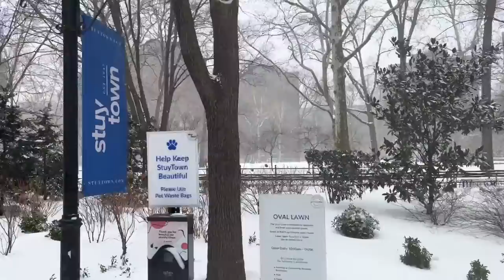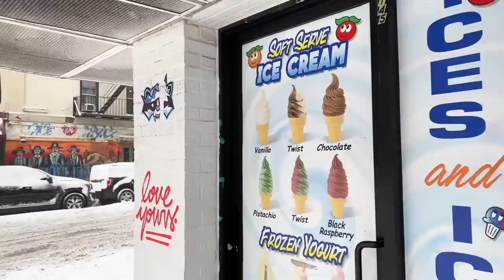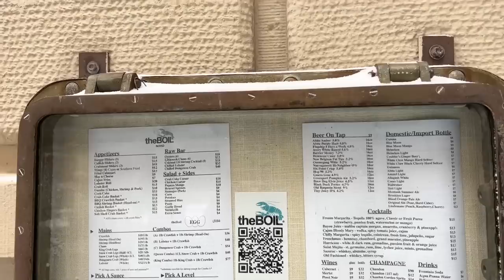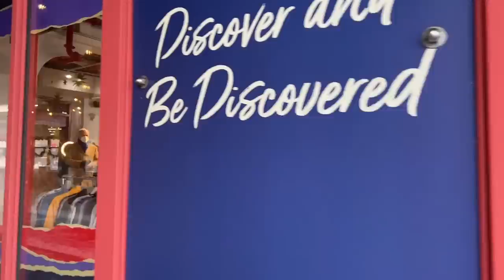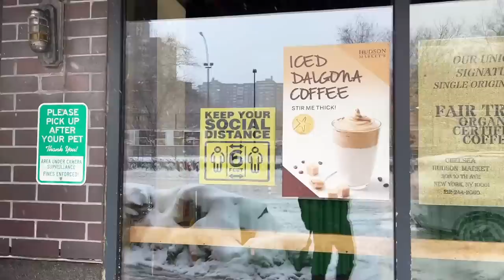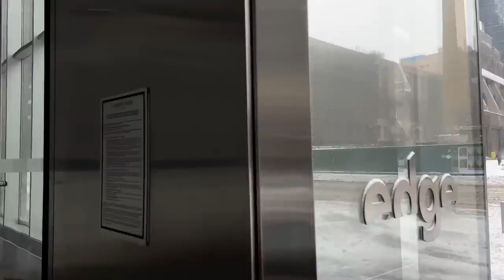LIVE NYC Manhattan Winter Storm Snow Walk! (part 2) - Jan 29, 2022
360° Camera: Insta360 ONE X2
For Streams: iPhone 13 Pro and Zhiyun Crane M3